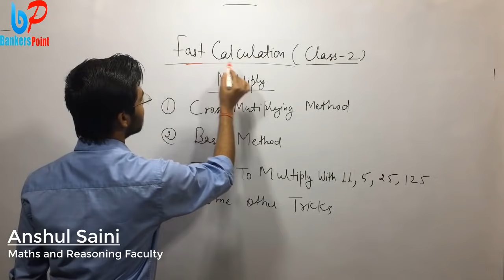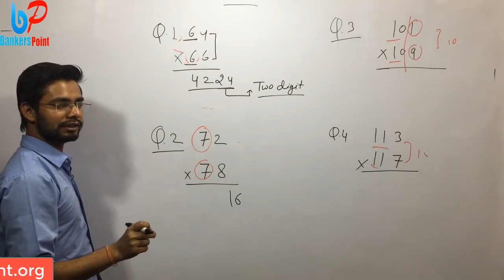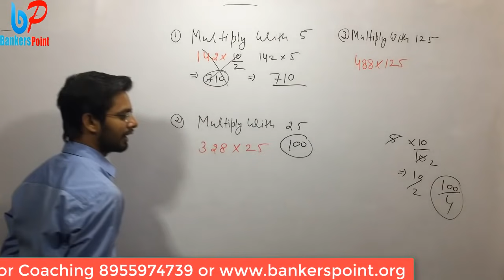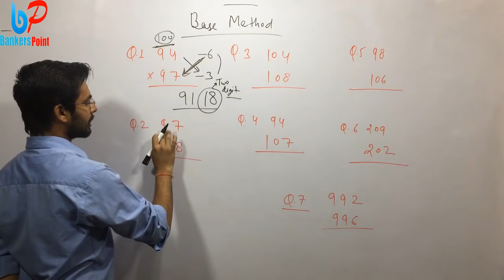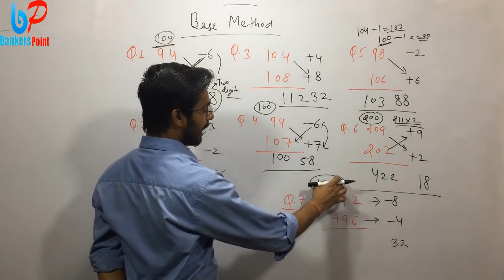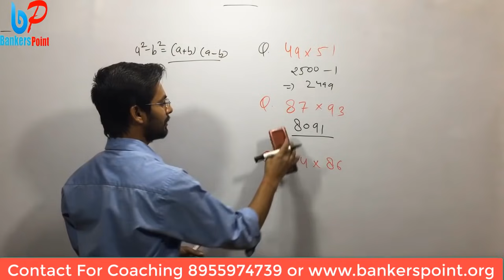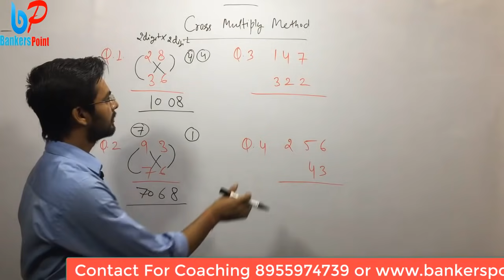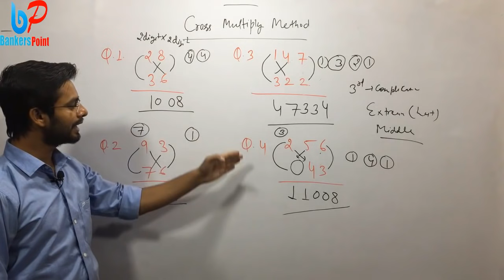Fast Multiplication Tricks in Hindi | SBI Clerk 2018 |IBPS PO Clerk | Bank Exams | SSC | Railway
Dear Friends in this video i discuss multiplication tricks these multiply tricks help you to save time in your bank exams like sbi clerk 2018,ibps po,ibps clerk,ibps po,sbi po,ssc cgl,railway alp,railway d group. This fast calculation class of multiplication tricks will help you in simplification,approximation and Di (data interpretation)